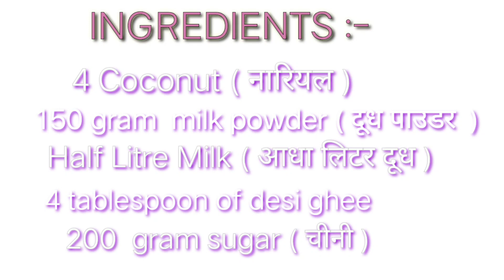Gole ki barfi | सूखे नारियल की बर्फी रेसिपी | Coconut recipes | restaurant style | Cocounut barfi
Gole ki barfi | सूखे नारियल की बर्फी रेसिपी | Coconut recipes  | restaurant style | Coconut barfi

INGREDIENTS

4 Dry Coconut ( सुखा नारियल )
150 g Milk Powder ( दूध पाउडर )
Half Litre Milk ( दूध )
4 Tbsp Desi Ghee ( देसी घी )
200 g Sugar ( चीनी )

Hello friends

Iam Anjana

I have recently started this channel .

This is my first video please support me and if you have any suggestion please tell me.

channnel